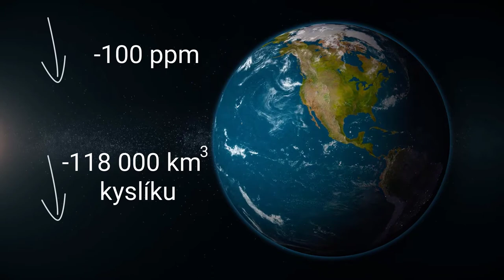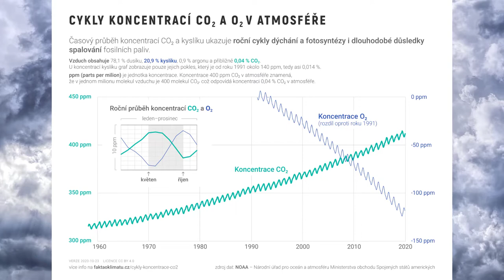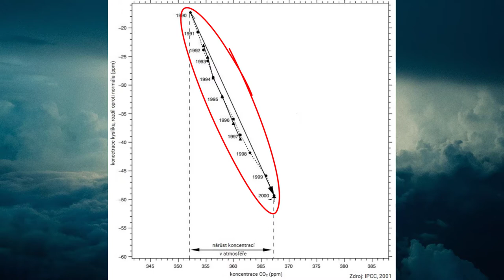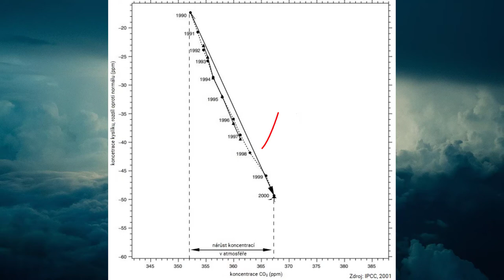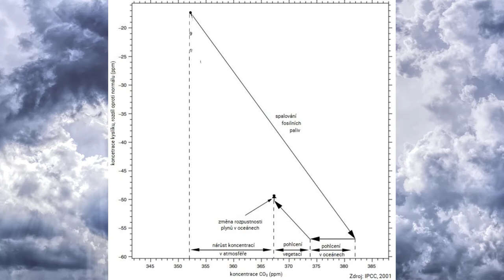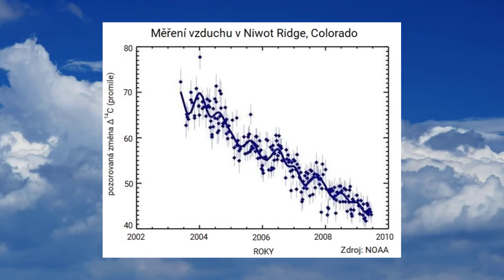Co způsobuje nárůst množství CO2 v atmosféře? Důkaz č.2 - úbytek kyslíku | 5/8 Klimatická změna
Pokles množství kyslíku v atmosféře je dalším důkazem, že za nárůstem koncentrací CO2 v atmosféře stojí spalování skleníkových plynů.

Pokles koncentrací kyslíku v atmosféře
Pokud si ale stále myslíte, že CO2 v atmosféře mohl vzniknout např. ze sopečné činnosti, je zde ještě pádnější argument. Na tomto grafu vidíte pokles koncentrací kyslíku v atmosféře v závislosti na nárůst koncentrací CO2. Což by odpovídalo situaci, kdy se spalují fosilní paliva - množství kyslíku v atmosféře by klesalo o množství potřebné ke spálení paliva. V grafu níže ale jdeme ještě dále.

Body na levé straně grafu reprezentují naměřené hodnoty koncentrací kyslíku a oxidu uhličitého mezi lety 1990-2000. Tyto hodnoty velmi dobře kopírují naši představu o tom, jak člověk spaluje fosilní paliva a jak oxid uhličitý interaguje s oceánskou vodou a vegetací. U těchto dějů známe jejich chemii a ze známého množství spáleného paliva jsme schopni odhadnout změny koncentrací kyslíku a oxidu uhličitého v atmosféře. Teorie je tedy podpořena naměřenými daty.

Sopečná aktivita
Pokud je nadbytečné oxid uhličitý v atmosféře miliony let starý, nemohl by pocházet např. z geologických zdrojů jako např. ze sopečné činnosti? Tento "podezřelý" by odpovídal izotopovému složení uhlíku v atmosféře. Jsou ale dva důvody předpokládat, že za současnými klimatickými změnami není sopečná činnost.

Sopky sice vypouštějí CO2, nejsou však schopny snižovat množství kyslíku v atmosféře. Navíc sopky v současnosti emitují mezi 130-380 milionů tun CO2 ročně oproti více než 36 miliardám tun CO2 vypuštěných lidskou civilizací, tedy méně než 1 %.

- str. 206, graf přesunů uhlíku a kyslíku mezi uhlíkovými zásobníky.

Vliv sopečné činnosti na klima

Celé video spolu s vzdělávacími texty o klimatické změně najdeš na